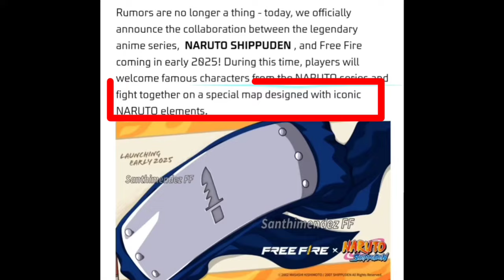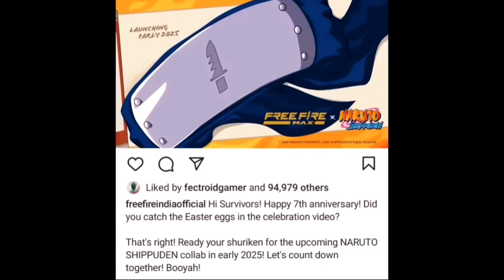FREE FIRE X NARUTO EVENT CONFIRM 🥳🤤 | FF NEW EVENT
Free Fire x Naruto Collaboration Kab Aayega 🔥🥳 | Ff Event | Free Fire New Event | Free Fire x Naruto

FREE FIRE X NARUTO EVENT CONFIRM 😍 | FREE FIRE X NARUTO COLLAB | FREE FIRE X NARUTO COLLABORATION .

TAGS 🏷️

free fire new event updates

BEST ANIME GIRLS DRESS COMBINATION ! 😍 BEST ANIME DRESS COMBINATION IN FREE FIRE | MUST WATCH .